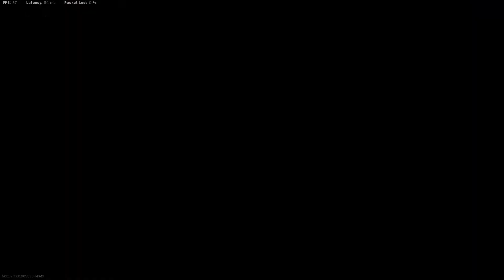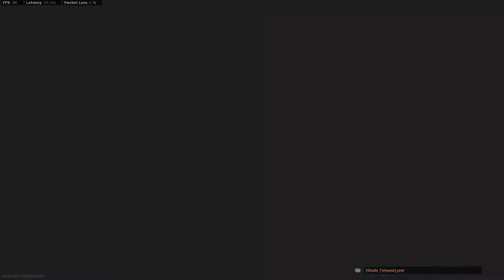Did the AS VAL Semi Auto Wall Bang Exploit finally get patched in Modern Warfare SnD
Today we try to use the AS VAL with infinite wall pen and we got no luck. I'm pretty sure this time its actually nerfed or ben patched lol Sorry guys. I hope you enjoy! Much love